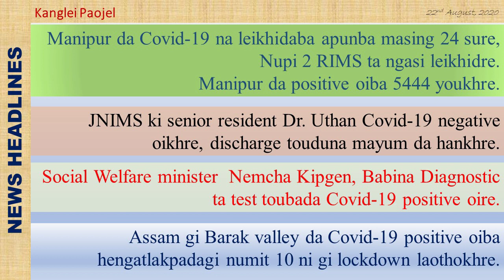Nupi 2 amagasu leikhidre, apunba masing 24 sure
Manipur NEWS Headlines 25/08/2020